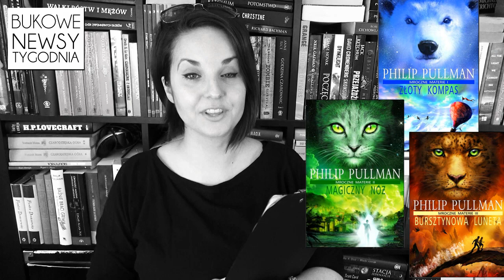Bukowe Newsy Tygodnia #54 & POWRÓT Q&A! [WielkiBuk.com]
Czeka na Was porcja wiadomości, ciekawostek i ploteczek ze świata literatury! :) Miłego oglądania!
I zadawajcie pytania do mini Q&A!